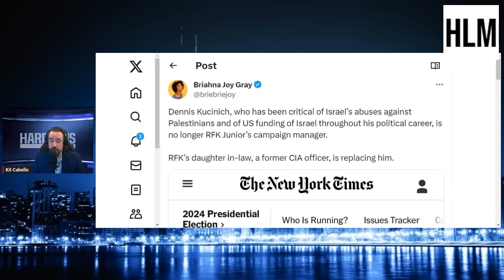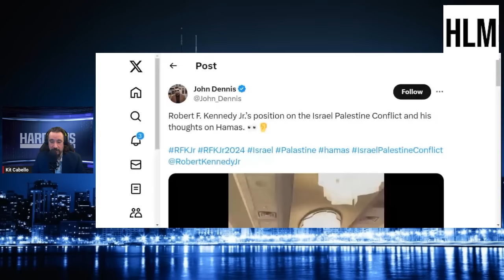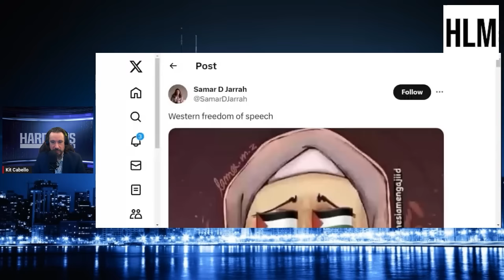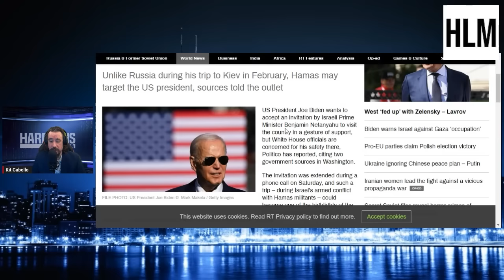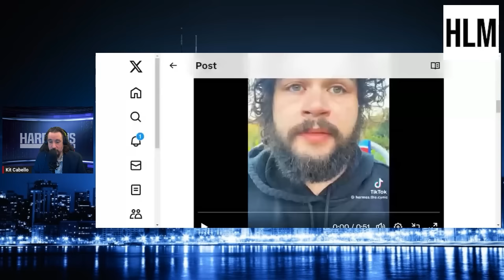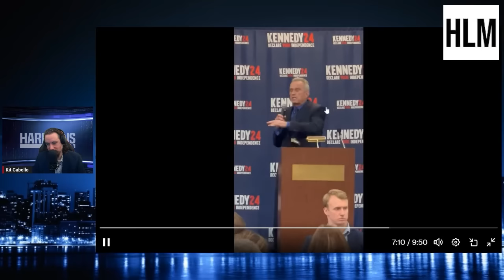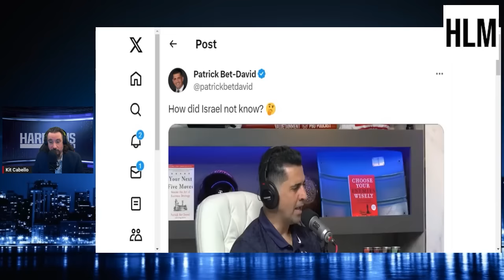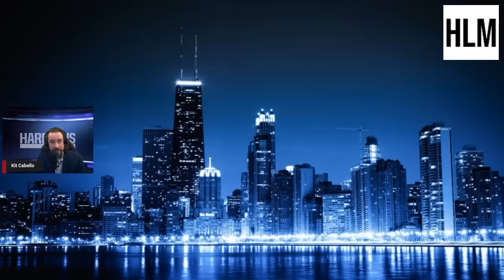Dennis Kucinich Leaves RFK Jr's Presidential Campaign & Is Replaced By RFK Jr.'s Daughter-In-Law